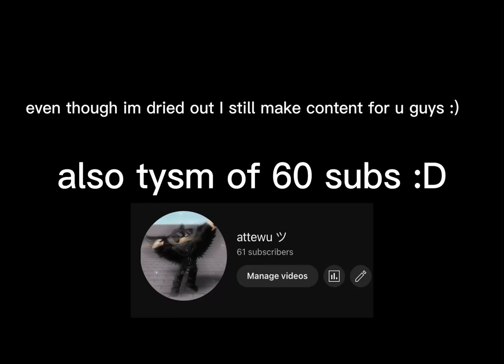Playing As A Black Primal Demon